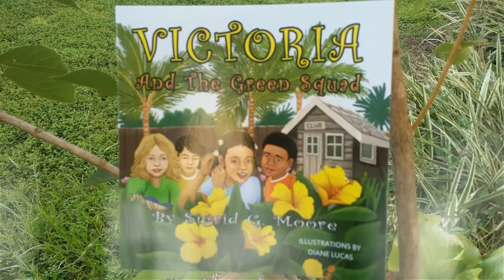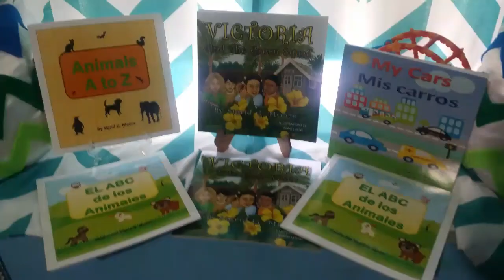Children's Books-Sigrid Moore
This video presents a snapshot of Sigrid Moore's children's books. All books are available as an eBook or paperback at Amazon.com.